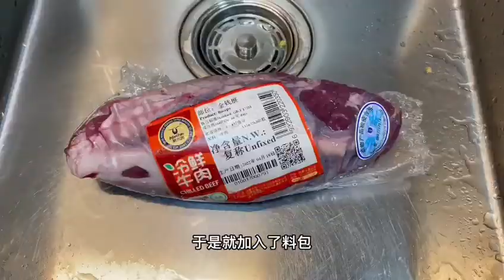我的卤牛腱，料包与众不同，汤清味鲜，牛肉突出本味，配面好极了 I Chinese braised beef shank, beef noodles, ingredients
大家好，我是再忙也要自己做饭的Shirley。帝都的疫情趋于平缓，但是餐厅的堂食还没恢复，这个端午节，你们都怎么吃的？

这个视频我拍了有些日子了，一直没时间整理，今天我就分享给大家，是Shirley版的卤牛腱。

一千个厨房，会有一千种味道的卤牛腱，因为牛肉的品质、添加的材料、以及烹制的方法不同，会让卤牛腱的味道家家不同。

我不喜欢调料味道过于浓重的卤牛腱，因为我觉着掩盖了牛肉的本身的鲜味，或许从前牛太珍贵，杀来吃的，年纪不会太轻，如果不多加些香料什么的，遮不住脏腥气。

我的卤水料包里，除了注重调节和增强脾胃的材料以外，还有一味是炝锅后的花椒。这是偶然想到的。我炒豆芽和卷心菜的时候会用花椒炝锅，但是炝锅后的花椒觉着扔了可惜，就想能不能再利用一下。于是就加入了料包。

这块金钱𦟌稍微有点大，当时想着这样可以多吃几天，平时买的大约是这块的四分之三吧。料包的部分，你们看比例就好，因为我忘了记下牛腱子的份量了：

料包
花椒 – 10g
茯苓 – 10g
黄芪 – 6g
怀山药 – 10g
月桂叶 – 1片
红枣 – 5粒
陈皮 – 1小片
八角 – 2g

其他
葱、蒜 – 适量
洋葱 - ¼个
冰糖 – 适量

先把牛腱子入水冷藏浸泡过夜，这样可以泡出大部分血水。
第二天取出牛腱子，清洗干净。准备好料包，姜片和蒜，洋葱¼个，切片。

开火之前，在另一个灶上放一块导热板，开小火预热，一会儿有用。

1. 开中火，锅热倒少许油。下姜片煸香，然后放入牛腱子，把外面煎到稍许上色。一般的卤牛腱没有这一步，我选择这样做，一是通过美拉德反应让牛腱子多了风味，二是外层的蛋白质快速收缩，也是帮牛腱子定形，方便后期切片。
2. 下花雕酒，翻动牛腱子，大约半分钟，然后关火。花雕酒多放一点，这样味道更加醇厚。
3. 砂锅上灶，放入洋葱、牛腱子，蒜粒，然后倒入酱油。酱油的多少得根据每家的口味来定。因为我会用这个原汤配面，所以不会放到太多。加水没过牛腱子，然后放上料包，还有冰糖，加盖，改大火。
4. 在汤将开未开的时候，表面会出现少许浮沫，用汤勺或者其他工具撇掉，这样汤的味道才更好，也更清澈。
5. 等汤开始沸腾，关火，移到旁边已经预热的导热板上，继续加热。我这么做是因为家里的灶就算改到小火，火力也比一般的灶要大，汤会翻滚，这样水分会挥发过快，而且汤也会变浑。
汤的温度一会儿会降下来，维持在91℃左右，这样汤不会滚，但是又在温柔地煮着牛腱子。
6. 半小时以后，用筷子试着插入牛肉，如果还很难，就煮10分钟后再试，总之到筷子将将可以插入牛肉的时候，加胡椒粉和盐调味，关火，让砂锅自然冷却。在这冷却的过程中，砂锅里的牛肉还在继续加热，所以关火前的牛肉不能太烂。
7. 等砂锅冷却后，直接放入冰箱冷藏过夜，好让牛肉继续入味。
8. 第二天，取出牛腱子切片。

等一下，好像哪里不对，是牛腱子的收缩形状不对，赶紧切开看看。说好的金钱𦟌呢？就这？没想到浓眉大眼的科尔沁也会有这一出。

不管怎样，我已经准备好手工面条，如果你们想要做法，可以翻看以前的视频。

煮好的面条加了原汤，再放上几片牛腱子，汤喝着肉香浓郁，花椒让汤变得更加醇美，汤包温和，吃口透着鲜甜，牛腱子虽然筋肉比例不对，影响了口感，但是味道还是一如既往，有着牛肉的独特鲜味，但是没有任何脏腥气，是馆子里吃不到的滋味。

这款牛肉面比较适合长期高强度工作并且脾胃需要调节的亲。你们可以试试看。

喜欢我的视频，记得关注我并且一键三连，等我更新哦。